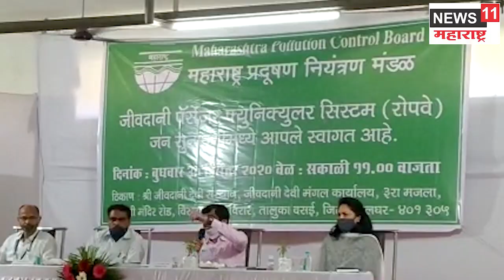जीवदानी 'फनिक्युलर ट्रेन' कधी सुरु होणार ? funicular train jivdani